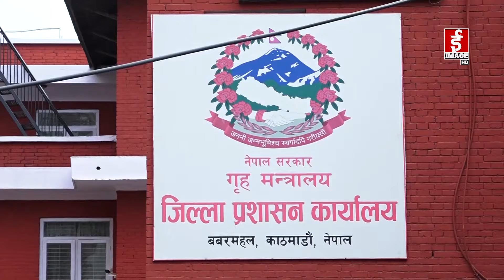चौबिसै घण्टा ठमेल खोल्ने निर्णयको विरोधमा स्थानीय